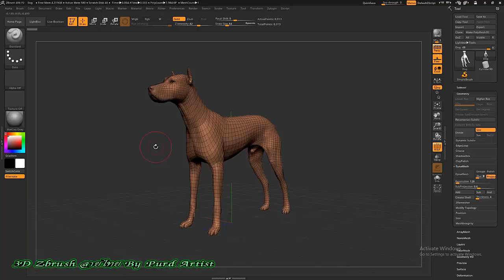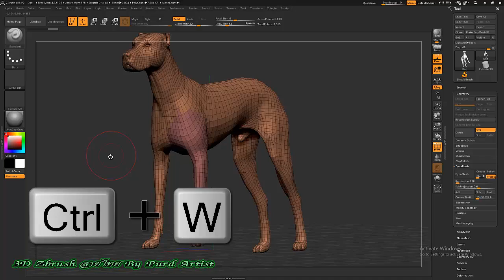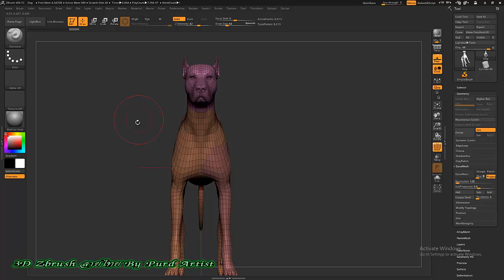หลักสูตร ออกแบ3D Zbrush งานพุทธศิลป์ - 17 การเพิ่ม โพลิก้อนสีใหม่ ในวัตุถุชิ้นเดิม